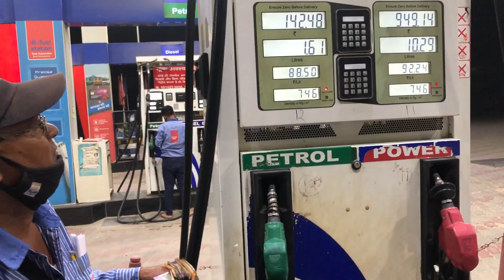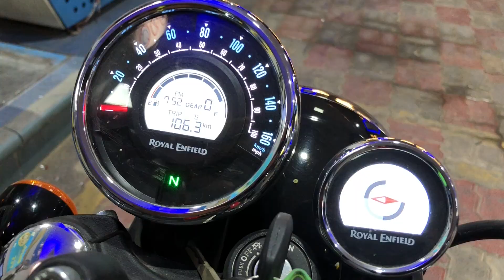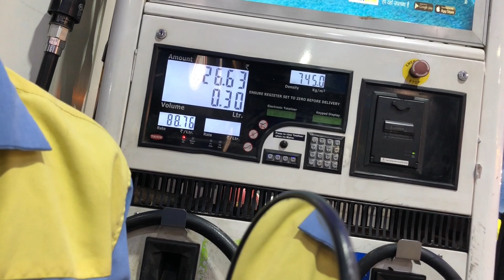Meteor 350cc EXTREME Mileage Test 😱🤦🏻‍♂️ Aayush SSM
Meteor 350cc EXTREME Mileage Test on Top Speed, City Ride, Highway ride, Night Ride, Traffic test, And Many More...